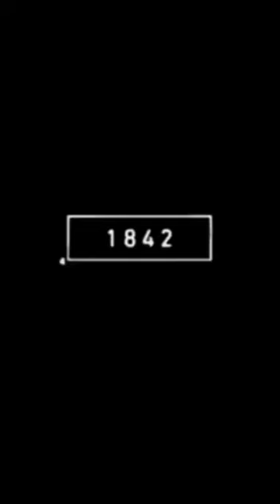2023 Starfish vs 5000 bce Starfish